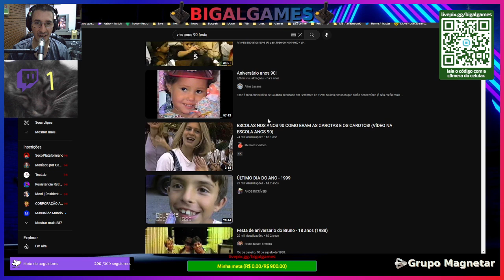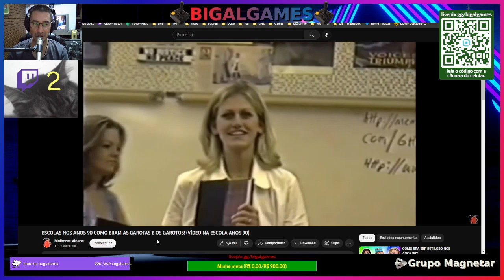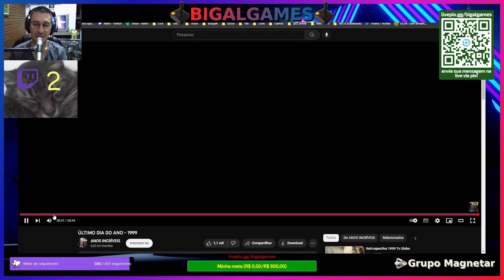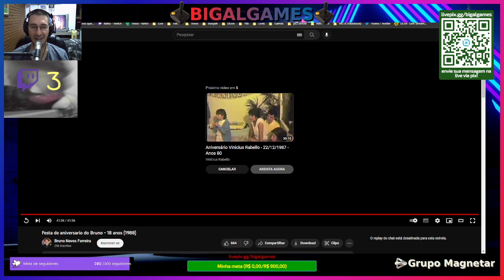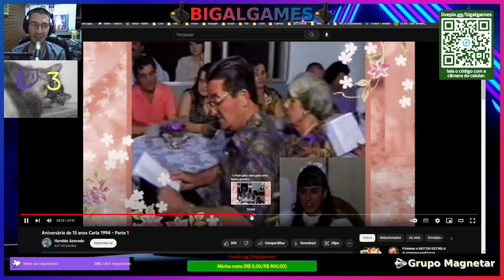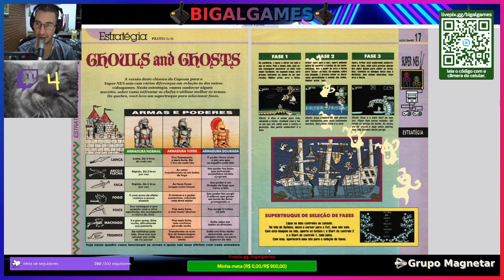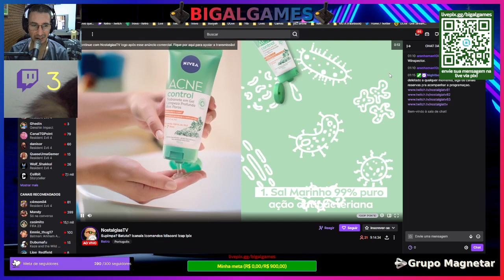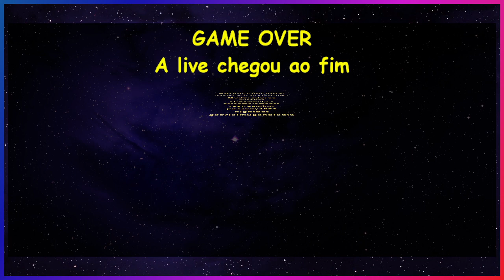Ghouls and Ghosts (SNES) - Estratégia - Ação Games #11 - Março de 1992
Ghouls and Ghosts (SNES) - Estratégia - Ação Games #11 - Março de 1992 -- Watch live